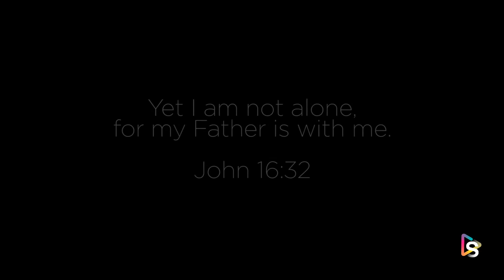Angelike Holy Short Film | Proud | Hillsong College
This year's Hillsong College Short Film showcase featured some amazing short film projects. Check out Angelike's short film "Proud" from this year's June 2020 Film and TV showcase.

Proud
Writer: Angelike Holy
Producer: Angelike Holy

Cast
Kezia Thessalonica Elim: Dr Chloe
Chloe Ayana Lim: Chloe
Michael Hidayat: Daddy

Camera Operator: Angelike Holy
Film Editor : Angelike Holy

Song: Him
Written by Kezia Thessalonica Elim
Performed by Kezia Thessalonica Elim and Angelike Holy

Special Thanks : Castle Brook Memorial Park

Creative Oversights: Kayleigh Alexandre, Justin Buesnel - May and Robert Macdowall